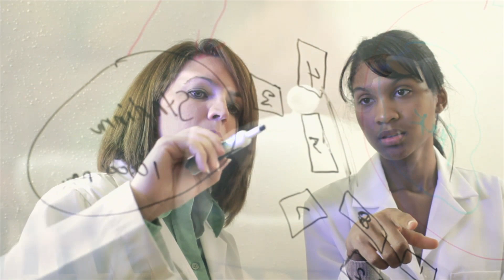Dr. Tamasi József - Ajurvédikus gyógyítás - 1. rész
Azt gondolom, hogy a mai nyugati orvoslás válságban van, mert valahol nem látja a fától az erdőt.
Az ajuvédikus orvoslással, a természetes gyógymódok segítségével olyan problémákat oldhatunk meg, amelyet sem a nyugati típusú természetgyógyászat, sem pedig a modern orvoslás nem képes megoldani.

Értem ez alatt a:
- különböző autoimmun betegségeket
- súlyos gyulladásos betegségeket
- allergiás megbetegedetéseket

Ahhoz, hogy az ajurvéda segítségét igénybe vehessük, értenünk kell, hogy milyen módon gondolkodik az, az orvos, aki az ajurvéda segtítségével próbál gyógyítani. Ehhez bizonyos alapfogalmakkal tisztában kell legyünk.
Ezért arra gondoltam, hogy készítek egy videó sorozatot, melynek keretében megismertetjük a legfontosabb ajurvédikus fogalmakat, megmutatjuk a konkrét gyakorlati oldalát, hogy ezáltal bárki megérthesse és alkalmazni tudja a mindennapi életébe.

A kb.10 részből álló sorozat szerkezete a következő lesz:

- Beszélünk róla, hogyan értsük meg a saját betegségeinket, hogy megfelelően kezelni tudjuk
- Megismerünk hozzá egy étel receptet
- Megismerünk egy fontos gyógynövényt, ami annak az adott témakörnek kiemelt hatóanyag csoportját hordozza.

Tartsanak velem!

Somogyvámos-Radhe Resort, Táncsics M. u. 7.